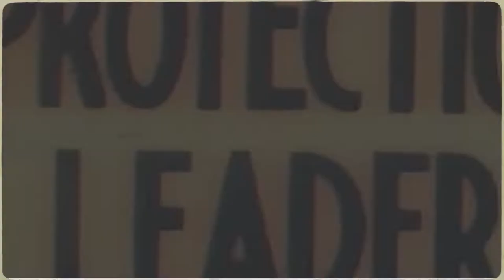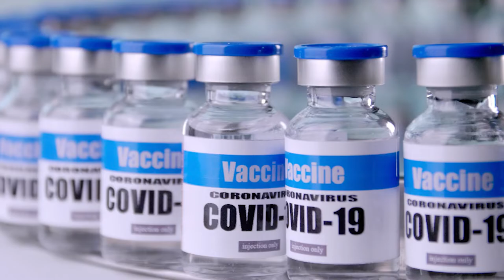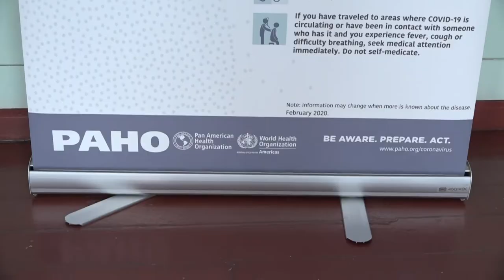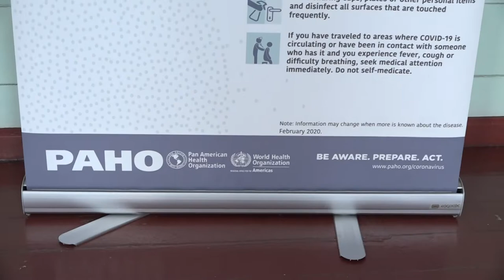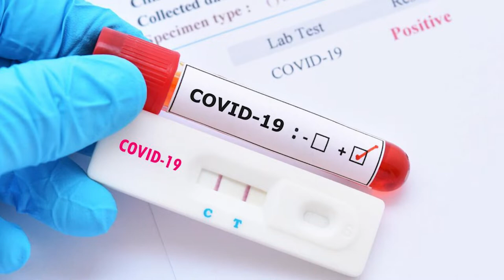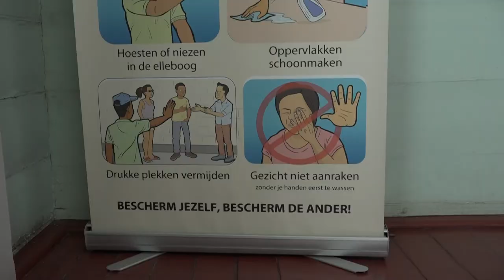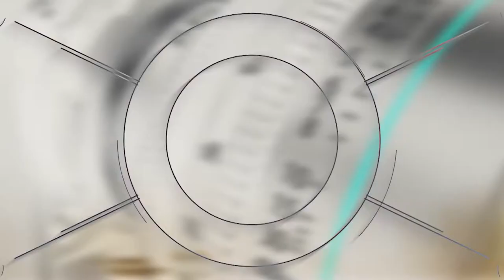IN GEPREK MET ... 09 NOVEMBER 2022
Onderwerpen: interview met minister Amar Ramadhin over huidige issues binnen de gezondheidszorg.
Jamaal Janssen over ondernemerschap in de huidige onstabiele situatie.